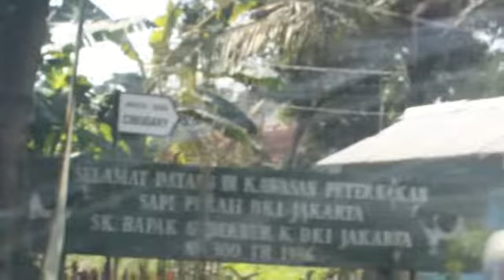Kerja Bakti di Jln Sapi Perah Oleh PPSU Kel Pondok Ranggon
op;rt tv